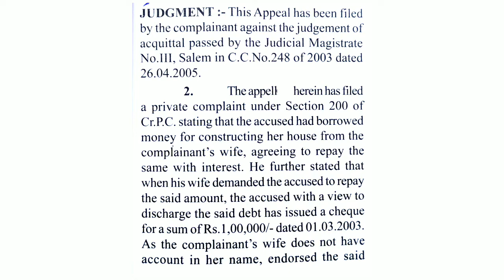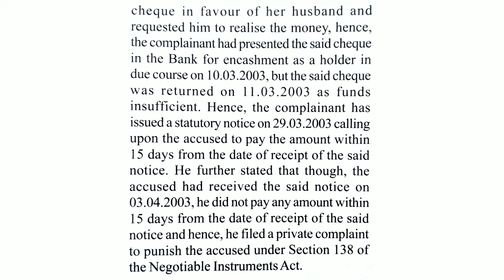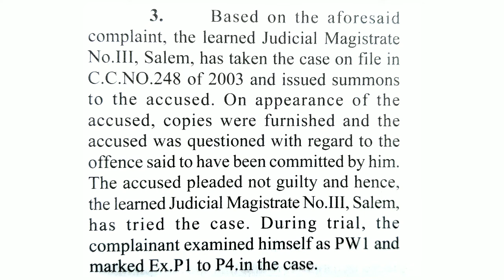#1 | 80 WPM English Legal Dictation | Legal Matters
Topic Covers
80 wpm english legal dictation
80 speed english legal dictation
Steno english 80 wpm legal
Legal shorthand
Legal shorthand 80 wpm
stenography sikho
Legal dictation 80 wpm
Legal shorthand passages 80
Legal passage 80 wpm
80 wpm english legal shorthand
legal
Legal matters
english 80 speed passage
GCC exam
GCC examination
80 wpm english GCC examination
GCC examination 80 wpm English
GCC examination 80 wpm